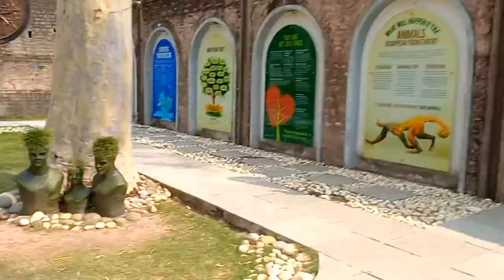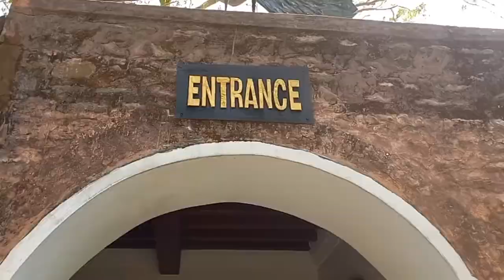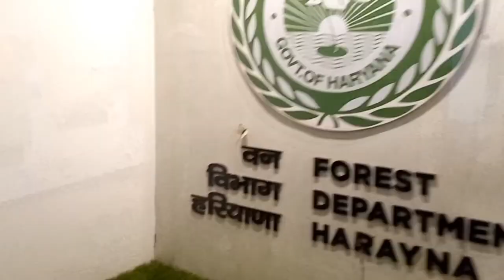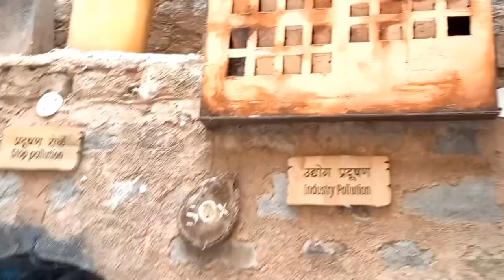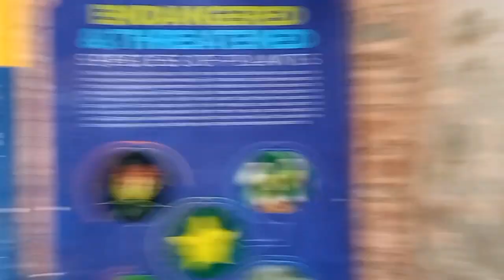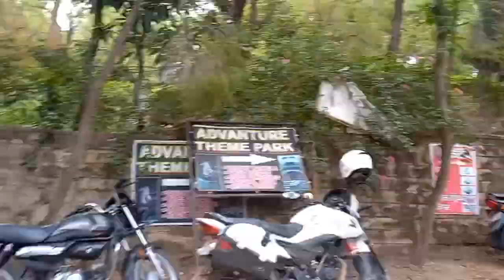VLOG 6 - MORNI🦚(HARYANA) ||APARNA SHARMA